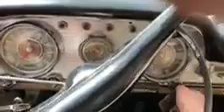1959 Chrysler 300E walk around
NOW SOLD!

Take a quick tour of this lovely, rare 1959 Chrysler 300E!